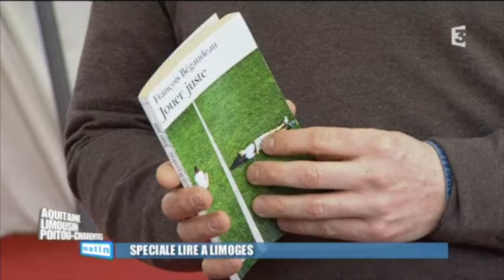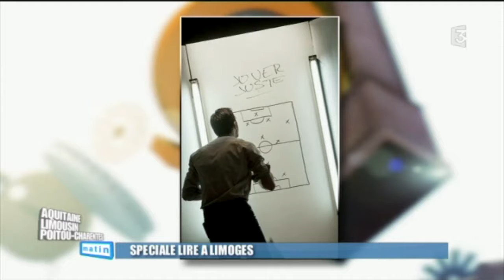REPORTAGE - Jouer juste / France 3 / avril 2016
Thomas Visonneau parle de JOUER JUSTE  au salon du livre de Limoges en avril 2016
Création du spectacle : décembre 2015